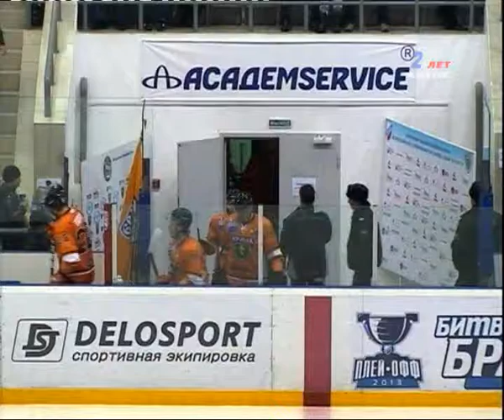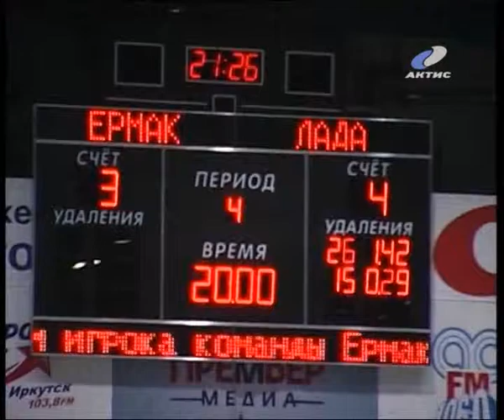20130312_ermak.flv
20120601_AEMZ.flv